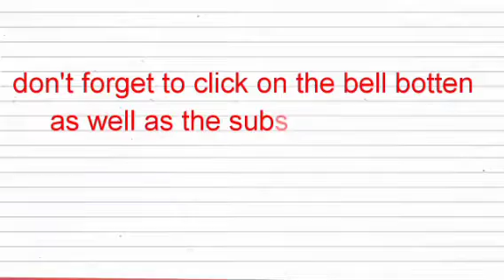I SMELL W@R IN SOUTH EAST IF THEY REFUSE TO ACCOMODATE THE NORTHERNERS YERIMA SHETTIMA SAID